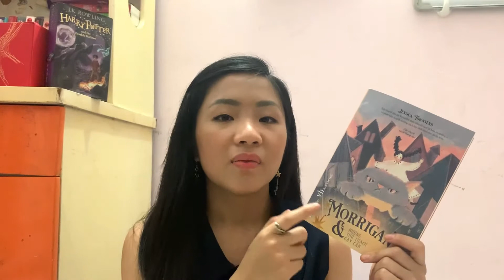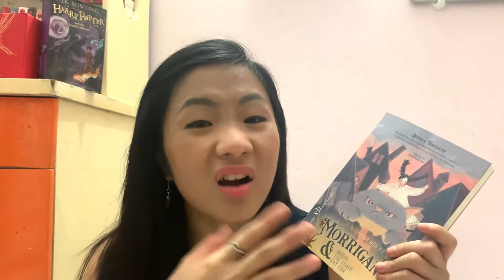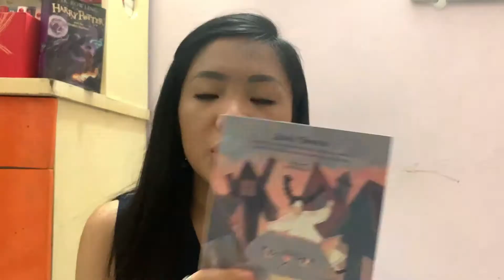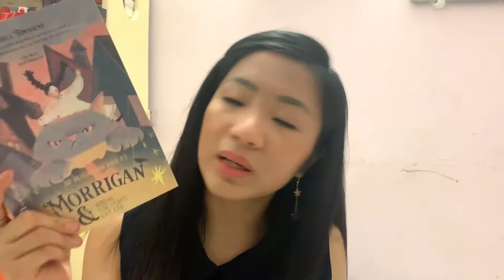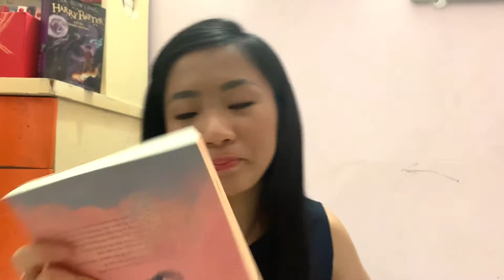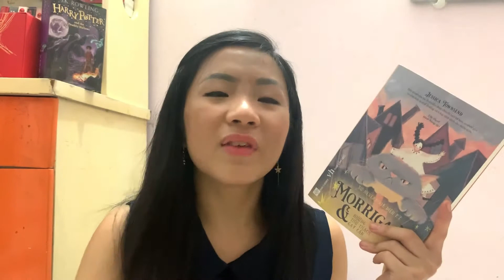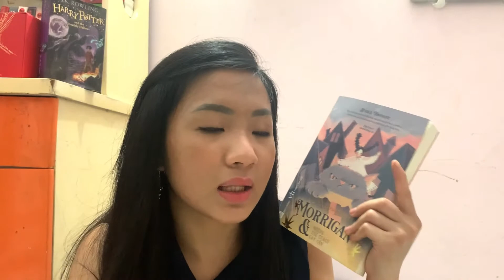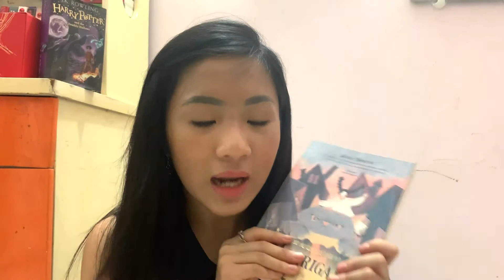"Morrigan Crow và những thử thách gay cấn" có giống Harry Potter? 🤭 review & phân tích (KHÔNG SPOIL)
Mình đọc xong "Morrigan Crow và những thử thách gay cấn" của tác giả Jessica Townsend (cuốn đầu tiên trong series Xứ Nevermoor diệu kỳ) và muốn chia sẻ cảm nghĩ của mình về nó. Mình thấy có nhiều điểm tương đồng với Harry Potter, nhưng cũng có nhiều điểm tạo sự khác biệt ở cả hai cuốn sách. Cuốn nào hay hơn?

---video hơi dài nên các bạn thông cảm nha---